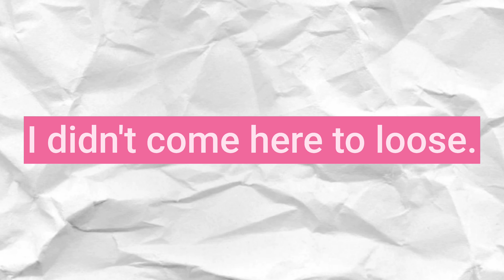Savage Captions 🔥||Instagram Captions||for girls and boys||Best short one||New||Aesthetic video